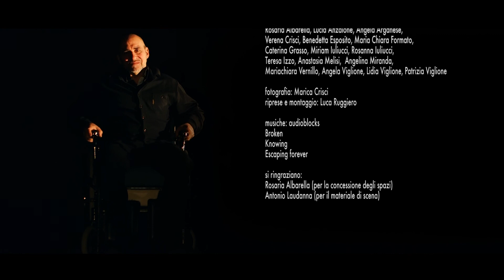"io e federica", di vittorio rombolà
Da un’idea di Vittorio Rombolà.
Scritto da Vittorio Rombolà.
Diretto e Prodotto da Domenico Ruggiero e Doriano Rautnik.
Interpretato da Doriano Rautnik.

Musica (audioblocks):
Broken
Knowing
Escaping forever.

"(...) il disabile è umanamente al centro di un monologo intenso e viscerale, che si sviluppa attraverso gli occhi e le emozioni di un portatore di handicap.
Il corto celebra la sensibilità, la personalità e il coraggio delle persone disabili, capaci di ergersi - con la loro encomiabile forza di volontà - in una società/giungla, resa angusta dall'indifferenza e dall'intolleranza e dove - purtroppo - è sin troppo facile esserne vittime designate."